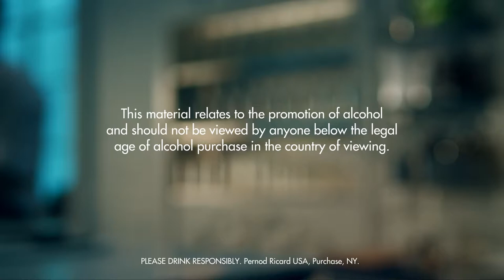SOUL KISS DRINK RECIPE - HOW TO MIX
Fill a shaker with ice cubes. Add all ingredients. Shake and strain into a chilled cocktail glass. Garnish with orange.

INGREDIENTS
2 Parts Rye Whiskey
2 Parts Dry Vermouth
1 Part Whisky/Honey Liqueur
1 Part Orange Juice
1 Slice Orange
Ice Cubes